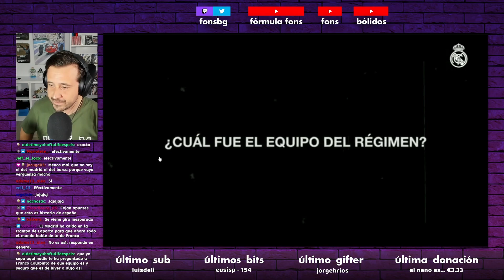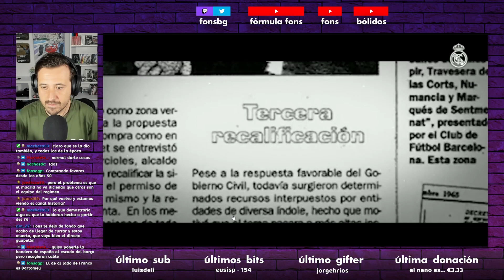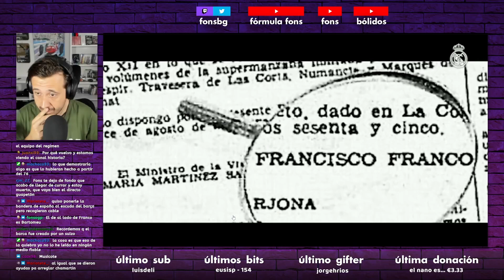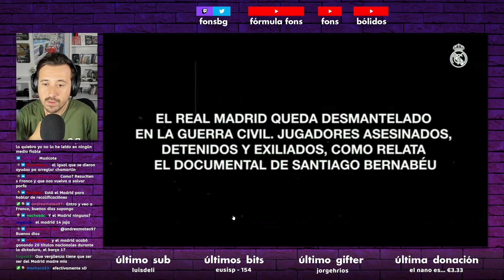EQUIPOS DE FÚTBOL HABLAN DE FRANCO EN 2023